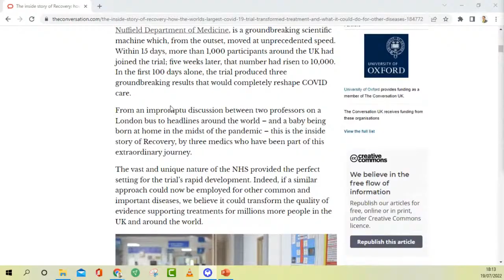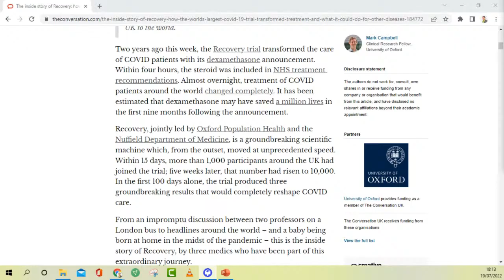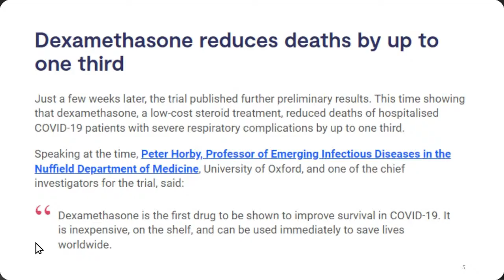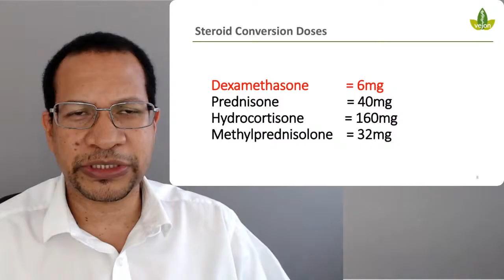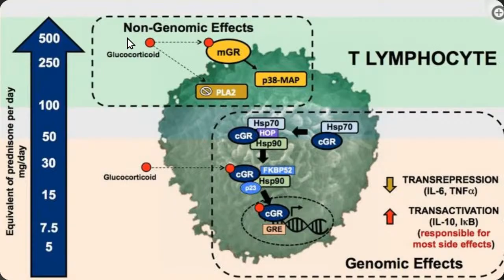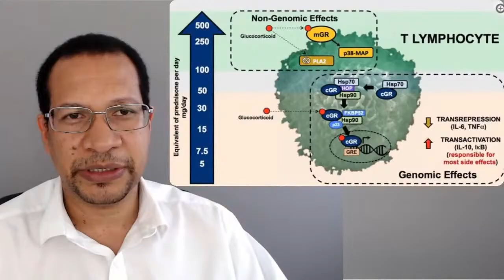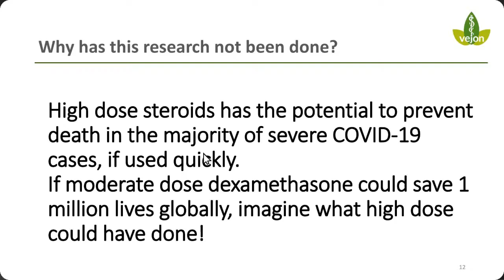The COVID-19 Treatment Conspiracy - How millions of lives were lost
The most important COVID-19 breakthrough occured in June 2020 through the RECOVERY trial (Oxford) by identifying dexamethasone.

What was the reason for not taking the next step?

Could millions more lives have been saved?

Timecodes
0:00 Intro
0:10 Revealing the overlooked factors leading to significant loss of lives during the COVID-19 pandemic.
3:49 Breakthrough discovery of life-saving treatment for COVID-19 in June 2020.
5:45 Dosage equivalence between dexamethasone and Prednisone for COVID-19 treatment.
8:45 Delayed investigation into high-dose steroid treatment for severe COVID-19 cases.
10:43 Delay in crucial COVID-19 research leads to unanswered questions and potential conspiracy.